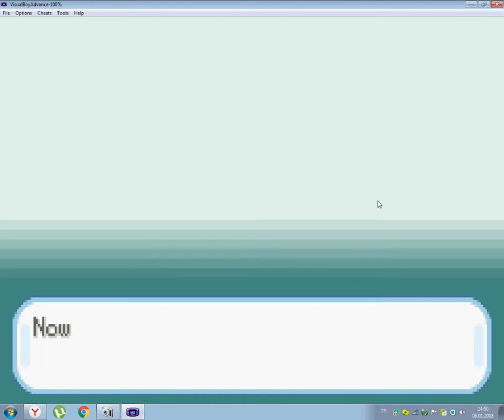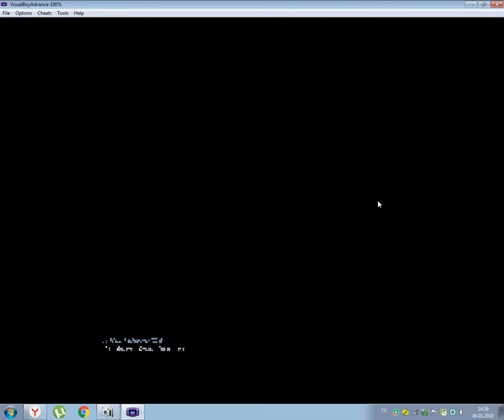Pokemon Fire Red - 1.bölüm - 1.tane gitti kaldı geriye 7 tane